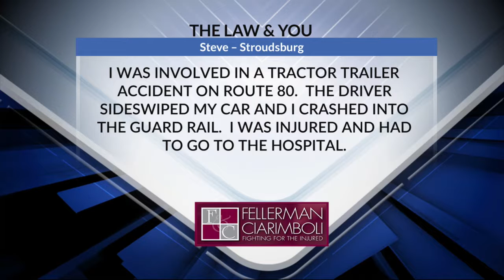The Truck Company Investigator Wants My Statement. Should I Give It? | Fellerman & Ciarimboli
After being sideswiped by a tractor trailer, the trucking company's investigator wants the accident victim's statement. Does he have to give one? Truck accident attorneys Greg Fellerman and Ed Ciarimboli explain what happens next.